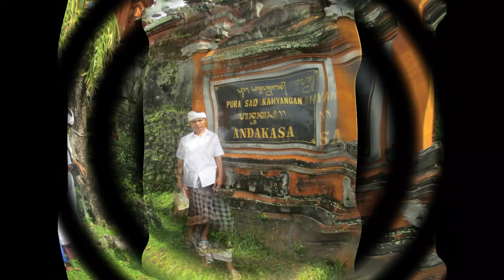TIRTAYATRA OPERATOR TK KEC ABIANSEMAL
Rombongan Tirtayatra Operator TK se Kecamatan Abiansemal.Sabtu 20 Maret 2021, menuju pura Andakasa,Silayukti,Goa lawah dan kentel Gumi,diikuti pula oleh Ka Plt .UPT Kec. Abiansemal dan Pengawas TK